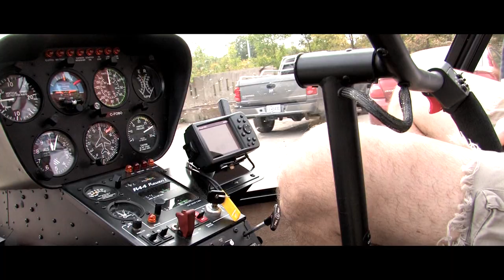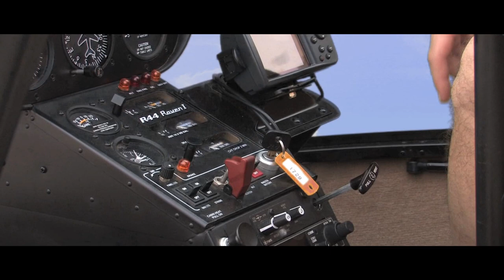L'île - Épisode 6 - La trousse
Saison 2

Début de la saison 2, sixième épisode de la websérie de PK Production Films: L'île.

Synopsis: Toujours sous le choc d'avoir perdu chacun leur bateau sur L'île, l'équipe de PK et l'escouade policière de Châteauguay cherchent désespérément une façon de s'en sortir. Heureusement, le sergent Létourneau a une mystérieuse trousse a leur présenter!

Maude - Maude Frenette-Roy
Ba - Sébastien Fréchette
Pat - Patrick Lamarre
Steph - Stéphane Roy
Phil - Philippe Frenette-Roy
Amadou - Sébastien Fréchette
Adonis - Patrick Lamarre
Rachel - Maude Frenette-Roy
Sgt. Létourneau - Sébastien Fréchette
Jacquelin - Patrick Lamarre

Réalisation - Philippe Frenette-Roy
Scénario et dialogues - Philippe Frenette-Roy
Montage - Philippe Frenette-Roy
Musique - Stéphane Roy, Sébastien Fréchette, Philippe Frenette-Roy, Patrick Arsenault